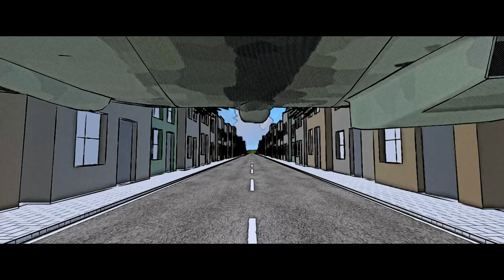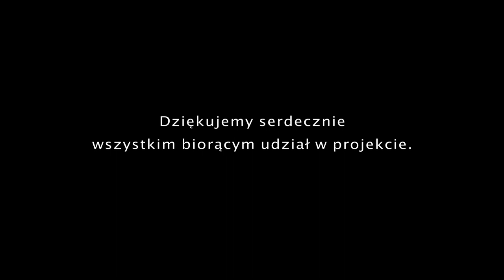Polish Heritage Days - BOSSKI 'DNI DZIEDZICTWA' PROD P.A.F.F.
Polish Heritage Days 2020 - BOSSKI 'DNI DZIEDZICTWA'  PROD P.A.F.F.
Polish Heritage Days (Dni Dziedzictwa Polskiego) jest corocznym wydarzeniem organizowanym i realizowanym pod patronatem Ambasady Polskiej w Londynie. Celem Polish Heritage Days jest świętowanie i promowanie polskiej kultury, dziedzictwa przeszłych pokoleń oraz polskiego wkładu w życie kulturalne, gospodarcze i społeczne Wielkiej Brytanii.
Projekt Polish Heritage Days odbywa się w miesiącu maju na terenie całej Wielkiej Brytanii. Wydarzenie tradycyjnie rozpoczyna się w weekend tuż po symbolicznym i jakże ważnym dniu 3 maja, kiedy to w 1791 roku Polska ogłosiła swoja pierwszą skodyfikowaną konstytucję (jako pierwszy kraj w Europie, a drugi na świecie po Stanach Zjednoczonych). Konstytucja stała się symbolem wolności i równości. Polish Heritage Days jest także okazją do świętowania dnia 2 maja, który to w Polsce, a także wśród Polonii rozproszonej po całym świecie, obchodzony jest jako Dzień Polonii i Polaków za Granicą oraz Dzień Flagi RP.

Celem Polish Heritage Days jest jeszcze bliższe zintegrowanie polskiej społeczności z innymi społecznościami zamieszkującymi Wielką Brytanię, zarówno na poziomie lokalnym, jak i narodowym, oraz podzielenie się polską kulturą, dziedzictwem i słynną polską gościnnością. Jednym z celów jest także przedstawienie Polaków jako naród otwarty i tolerancyjny.

Oficjalnym symbolem Polish Heritage Days jest biało-czerwona szachownica, która to była symbolem polskich pilotów walczących w Bitwie o Wielką Brytanię, i która dzięki staraniom Ambasady RP w Londynie stała się nieoficjalnym symbolem Polaków w Wielkiej Brytanii.

Unique 4th edition of Polish Heritage Days 2020.
Nearly 30 organisations in the United Kingdom have pledged initiatives for the 4th edition of Polish Heritage Days, which this year have a unique, online-only nature due to the coronavirus pandemic.
This year's edition was launched live on Saturday, 2nd May at 11am by Polish Ambassador prof. Arkady Rzegocki on his Facebook page.

The aim of the Polish Heritage Days is to celebrate Polish Day and Poles Abroad Day and Polish Flag Day on 2 May, and 3 May Constitution Day as well as to promote Polish culture, heritage of past generations, and Polish contribution to the cultural, economic, and social life of the United Kingdom. It is organised to emphasise the positive role that thousands of Polish people have played in the United Kingdom in the recent years. Last year's edition of the campaign reached 73 towns and cities across the UK, in which over 150 events dedicated to Polish culture, science, traditions and sport took place, attended by more than 80,000 participants.
The official symbol of the initiative is the red-and-white chequerboard used by the Polish pilots who fought in the Battle of Britain and which, thanks to the Embassy's efforts, has unofficially become the symbol of Poles in the UK.